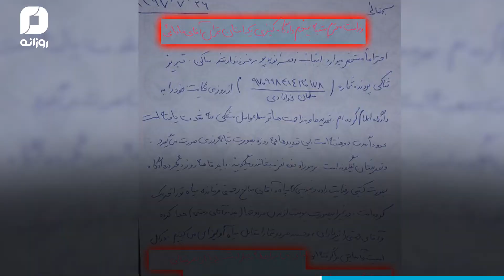قتل بعد از تجاوز!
پرونده‌هایی که به جای پیگیری عادلانه، شاکی آن کشته می‌شود. و متهم آزاد است!